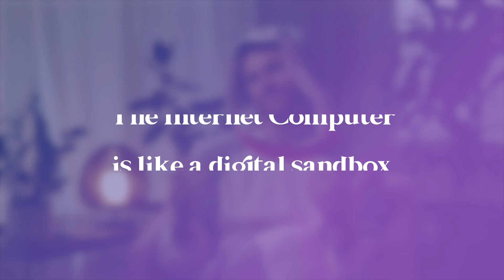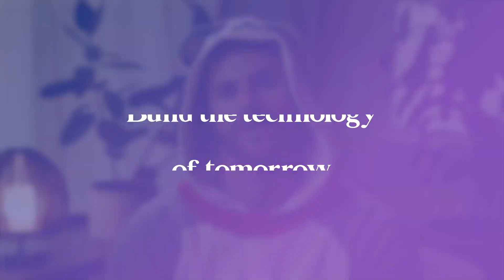The Demand for an Open Internet Is Driven by the Next Generation - Hacker Fund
Justin Brezhnev, executive director of Hacker Fund, explains the promise of the Internet Computer and how it will enable the next generation of developers to build new types of technology. Emphasizing the need for accessible technology, the 501(C)(3) has been partnered with school districts, municipalities, and co-curricular programs to foster STEAM education through motivated volunteer mentors.

Hacker Fund is a 501(c)(3) public charity that inspires positive social change by connecting students to educators and mentors, with a focus on providing curriculum around science, technology, engineering, arts, and mathematics (STEAM) as well as access to educational resources for underserved communities across the US. Since 2014, Hacker Fund has served more than 30,000 students by fostering the nation’s largest nonprofit network of STEAM mentors to drive volunteer workshops, tech events, and career development.

The DFINITY Foundation is continuing to partner organizations with the mission of enabling technology education and ensuring the next generation has the ability to use the the latest in technology.

"What's foreign today becomes second nature tomorrow... with the Internet Computer developers can focus on innovation not infrastructure."